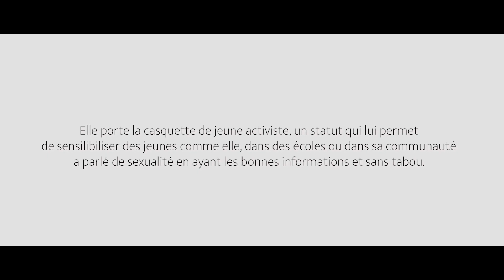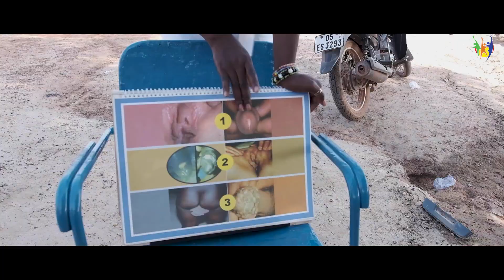Santé sexuelle et reproductive : Foussénatou, la dynamique paire éducatrice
Foussénatou est élève en classe de terminale, à Sabou dans la région du Centre-Ouest du Burkina Faso. Malgré la préparation de son examen du baccalauréat, elle trouve du temps afin de discuter avec d’autres jeunes, comme elle, sur la santé sexuelle et reproductive. Elle est paire éducatrice dans le cadre du projet « Renforcement des capacités des adolescents et des jeunes à exercer leurs droits en matière de santé sexuelle et reproductive au Burkina Faso » mis en œuvre par l’UNFPA Burkina Faso avec l’appui financier du Japon.